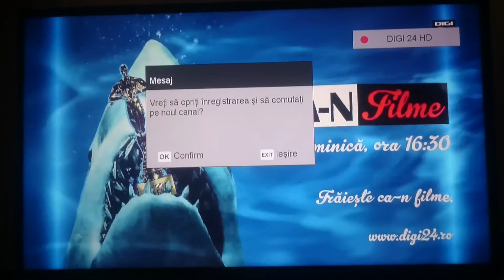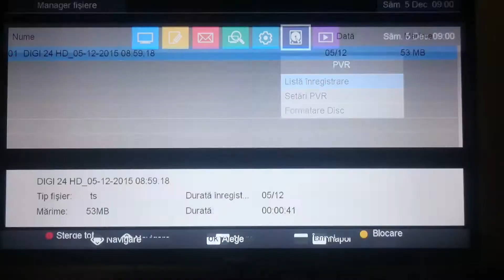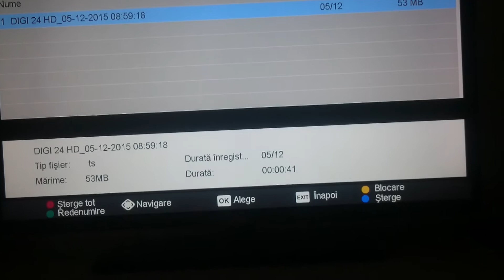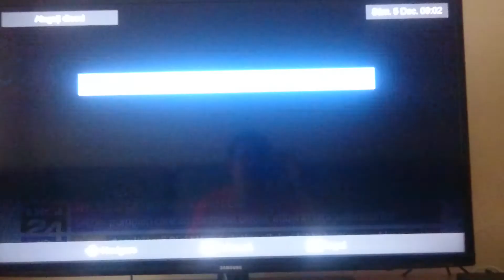DIGI DCD4304iRR - Functia PVR si Media Player / Tutorial #4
Video tutorialul are 4 parti. Acum esti pe partea #4.